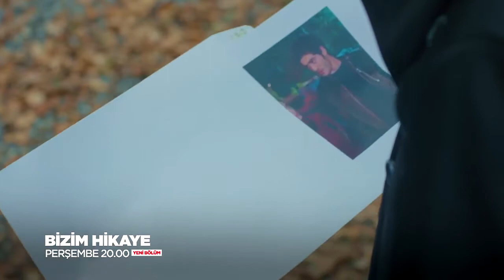Bizim....Hikaye -- 32 " Bölüm...2 Frağmanı....!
Vidoyu Beğen diyseniz Beğen meyi unutmayalım...!!